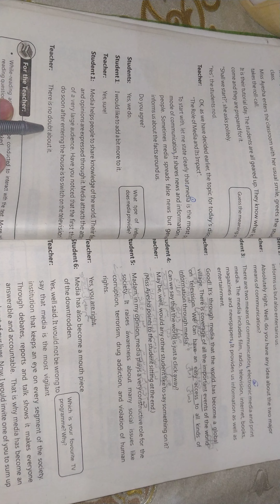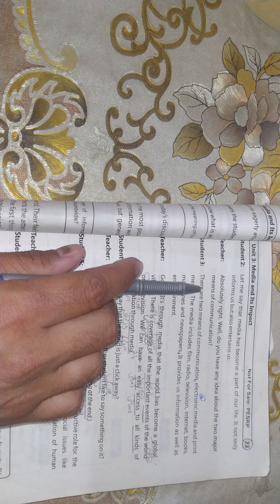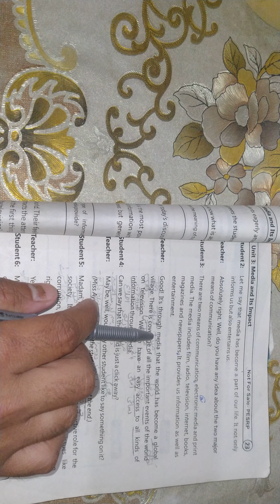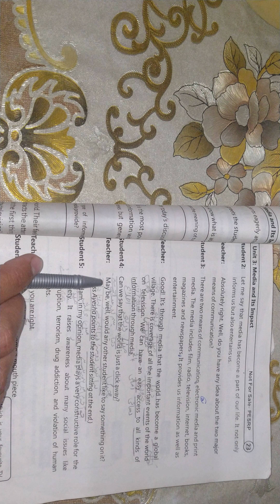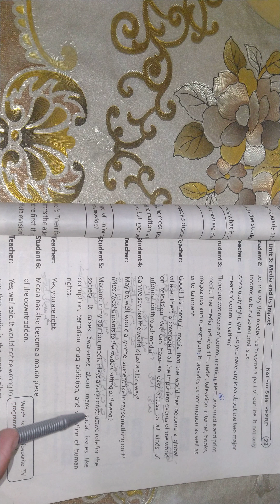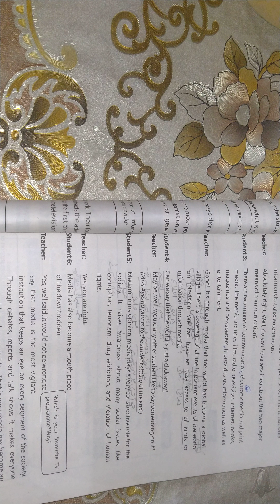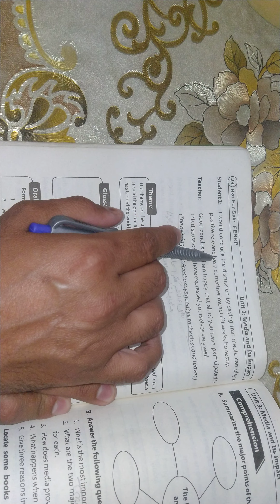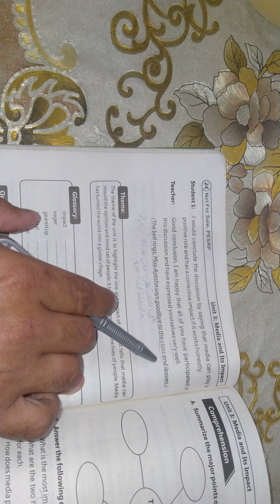9th class English chapter 3...Media and its impact